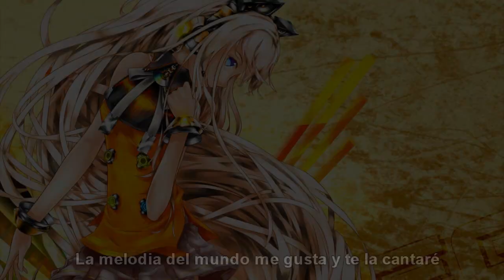Packaged by SeeU en Español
VSQ: Ricardo Carrera
V3 SeeU: Mardilion
Music/lyrics: KZ
Images from Deviant Art by:
citricmint
eluva
kaminary
meoon
koumakan_maid
saiki2
devilita666
moorina
gopye